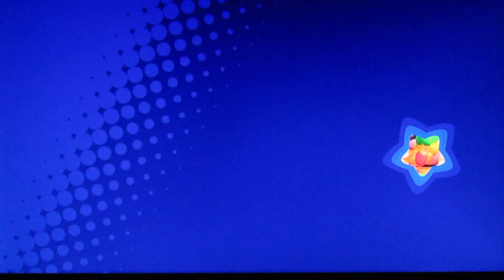Kirby star allies episode 1/a new series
Hiya hope y'all having a good day, afternoon or evening depending on your time zones this is the 1st episode on the kirby star allies series and I hope y'all like it and don't forget to like comment and subscribe it really helps me out also no side series for 4 weeks just because I wanted to play this and that was it.